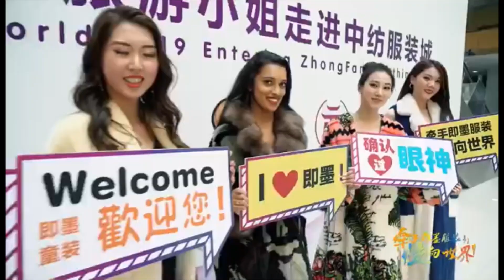Tổng hợp hình ảnh Tường Vy - Hoa hậu Du lịch Thế giới Miss Tourism World 2019 được yêu thích nhất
Tường Vy - Á Quân Vietnam Fitness Model 2019 đã được đề cử đại diện Việt Nam tham gia cuộc thi Hoa Hậu Du Lịch Thế Giới - Miss Tourism World 2019 tại Trung Quốc trong vòng 3 tuần với gần 70 nước tham gia. Hoa hậu Tường Vy đã đạt được nhiều Danh hiệu phụ, đặt biệt là giải thưởng Hoa hậu được yêu thích nhất cuộc thi.